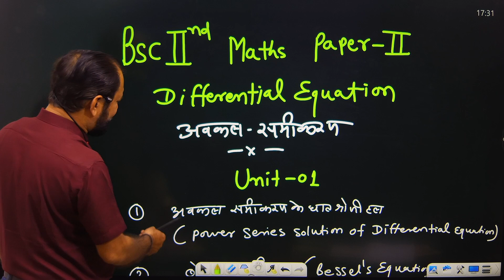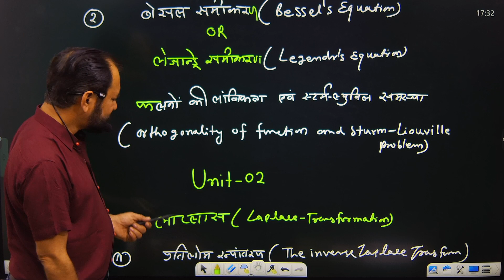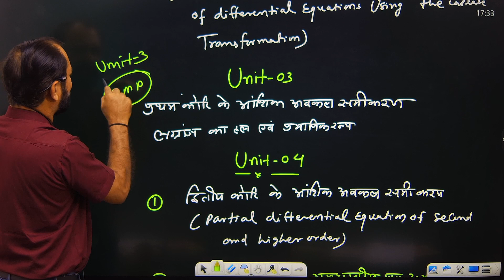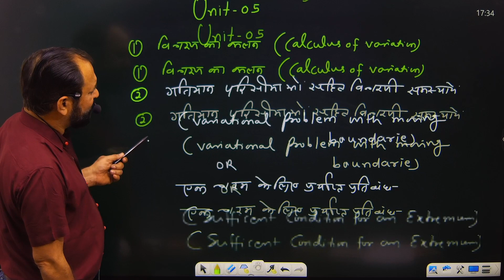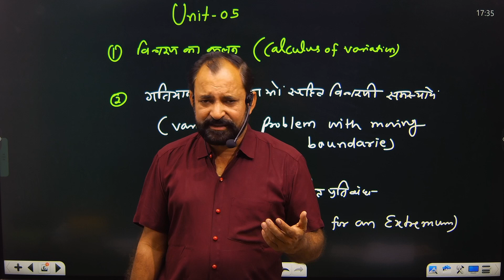Differential Equations में 50 / 50 कैसे लाएँ ? | How to get full marks in Differential Eqs. Bsc 2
hello pyare bachho ,,,, apko mere channel me bsc second year  maths ke Differential Equations ka video  ka playlist  k kuch link diye hue hai,, wo bhi aap click kar sakte hai,,,,